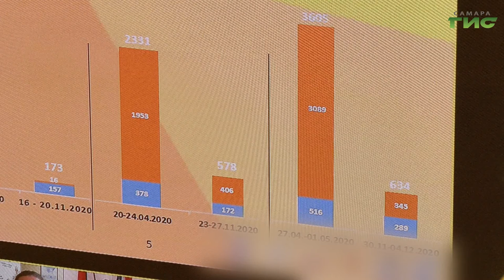Людям старше 65 планируют ограничить доступ в бассейны, фитнес-клубы и театры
За сутки в Самарской области зарегистрировали еще 278 случаев заболевания новой коронавирусной инфекцией. Число заболевших в регионе достигло 24 491. Такие данные во вторник, 8 декабря, опубликовали на сайте стопкоронавирус.рф. В Самарской области предложили ужесточить ограничения, связанные с пандемией коронавируса. Такое решение приняли на заседании регионального штаба по противодействию COVID-19. Людям старше 65 планируют ограничить доступ в бассейны, фитнес-клубы и театры. А для всех школьников ввести дистанционку с 21 декабря. Подробнее в следующем сюжете.